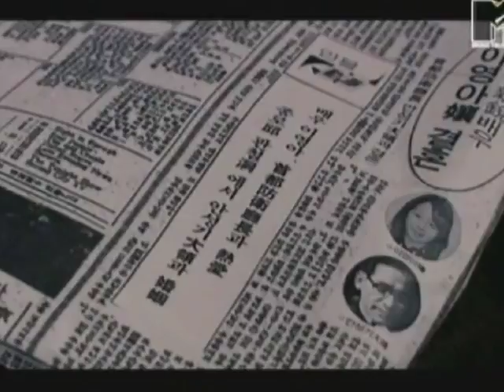♥ SS501 ♥ Kim Hyun Joong ♥ - Black glasses MV *Eru SUB(ENG/SPA)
Music Video with participation Kim Hyun Joong of SS501, with subtitles english & spanish